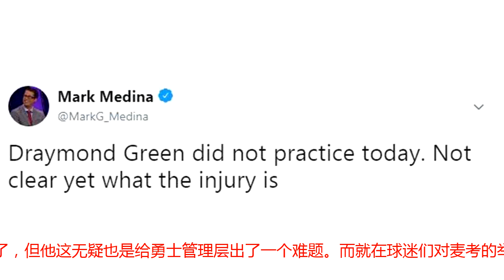勇士这是怎么了？麦考拒绝400万合同还不算，今日又迎一不利消息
北京时间10月3日，NBA季前赛开启已经有几日时间，联盟部分球队也都迎来了自己的首秀表演，比如湖人、凯尔特人队、太阳、76人队等，而就在我们被这些精彩赛事所吸引时，勇士这边却接连迎来了一些不利消息，让球迷们随后也是对这支卫冕冠军球队感到一丝担忧。昨日，据NBA记者Marc J. Spears报道，麦考将会拒绝金州勇士队所开出的2年400万美元续约合同。而这将会是麦考第二次拒绝勇士队的续约报价。作为一个二轮秀，麦考的实力与天赋显然有限，再加上他曾经腰椎受过重伤，勇士队这两次对他的报价显然是诚意十足。随队夺得两个总冠军荣誉，麦考如今显然是希望得到一份大合同了，但他这无疑也是给勇士管理层出了一个难题。而就在球迷们对麦考的举动热议不断时，今日美记又更新了一个勇士队的不利消息。据勇士跟队记者Mark Medina报道，格林今天因左膝酸痛，未随队参加训练。勇士队今夏虽然在自由市场上得到了考辛斯，球队的整体阵容实力又提升了一个档次，但伴随着赛季的慢慢开始，勇士的夺冠路显然并没有像我们预料到的那样顺顺利利，但话又说回来，毕竟新赛季还未正式开始，勇士队也还有调整的时间，接下来就让我们期待着他们的表现吧。